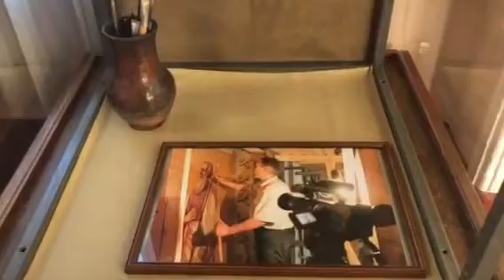"Русь уходящая". Художник Виктор Бычков. Картины с выставки. Автор видео Наталья Резвова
"Русь уходящая". Художник Виктор Бычков. Видео сделано на  персональной юбилейной выставке художника в Ковровском историко- мемориальном музее  ковровчанкой Натальей Резвовой. Ноябрь 2021 г.